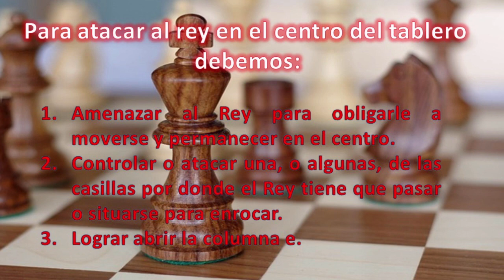¿Cómo atacar al rey en el centro del tablero? Igor Janik vs Leinier Domínguez (Copa del Mundo 2023)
En este video veremos una partida jugada por el GM Igor Janik y el GM Leinier Domínguez en la ronda 2 de la Copa del Mundo Bakú 2023, pues servirá de ejemplo para exponer las ideas de cómo atacar al rey en el centro y prologar su estadía en este hasta obtener ventaja.

👀 A partir de los 1000 suscriptores comenzaremos con torneos, partidas temáticas, partidas con Maestros todo en vivo 🤩

👉 Únete al grupo de WhatsApp para que estés al tanto de las informaciones e interactuar más de cerca

Gracias. Un abrazo!

📷 María Emialianova